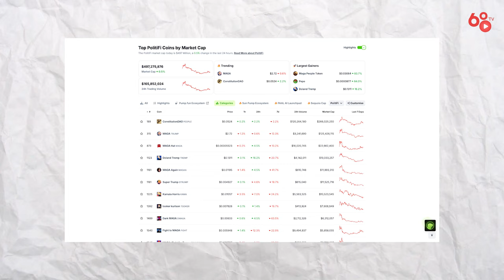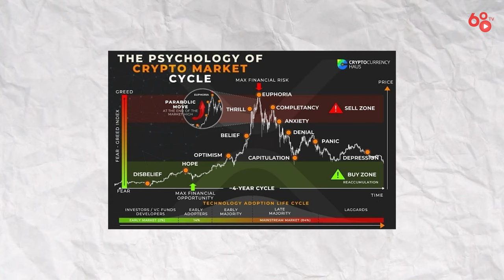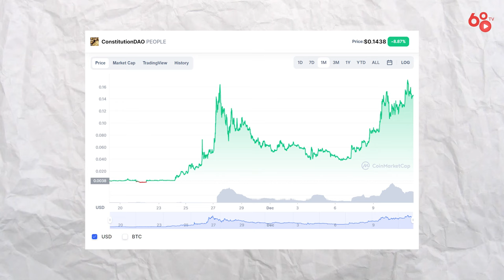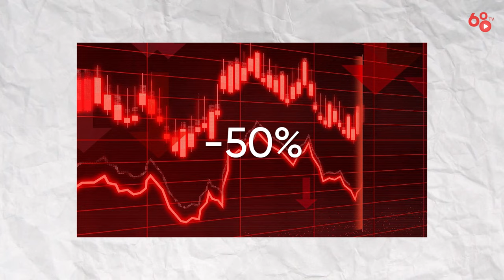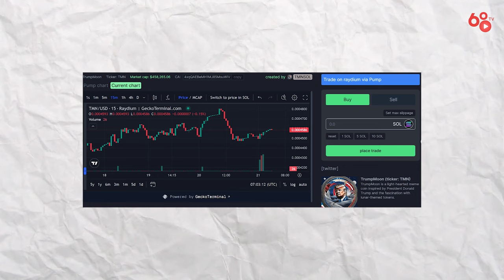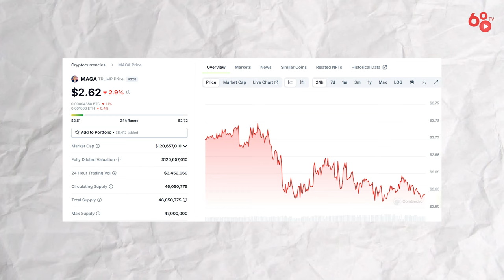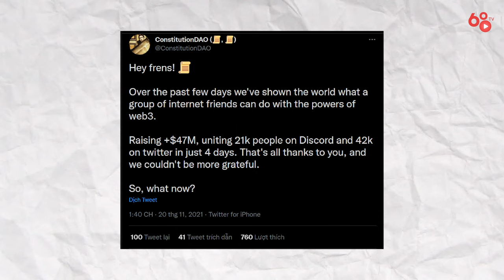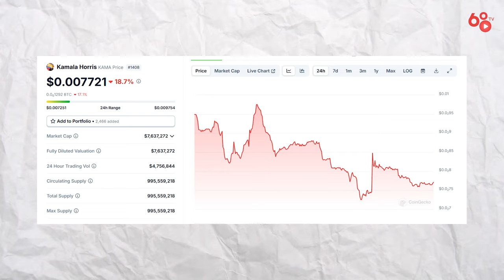PolitiFi token là gì? Nên hay không nên tham gia vào làn sóng mới nổi này? | Bổ Não #32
PolitiFi đang là một từ khoá được quan tâm thời gian gần đây. Bắt nguồn từ việc Donald Trump phát hành NFT liên quan đến hình ảnh bản thân năm 2023. Sau đó, loạt bản sao lần lượt ra mắt như MAGA, Trump2024, Trump2025... Hiện các token PolitiFi đang thu hút sự quan tâm của cộng đồng do ảnh hưởng từ sức nóng cuộc bầu cử Tổng thống Mỹ 2024.

Mới đây, CoinGecko đã bổ sung thêm danh mục PolitiFi token trong bối cảnh các đồng token này bùng nổ khi cuộc bầu cử tổng thống Mỹ 2024 đang đến gần. Vậy PolitiFi token là gì? Chúng ảnh hưởng đến thị trường crypto như thế nào?